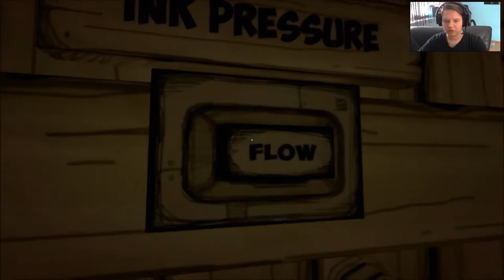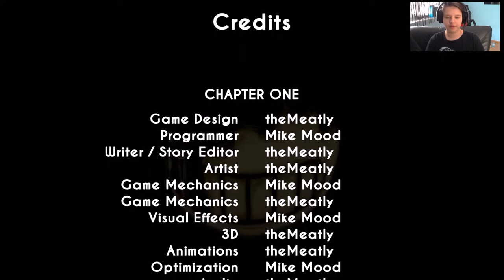Zagrajmy w Bendy and The Ink Machine #1 Mroczny Disney !? [PC]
W pierwszym odcinku z Bendy and The Ink Machine na PC !

TS : grajewo.gclan.pl